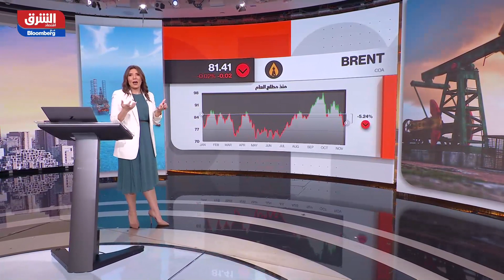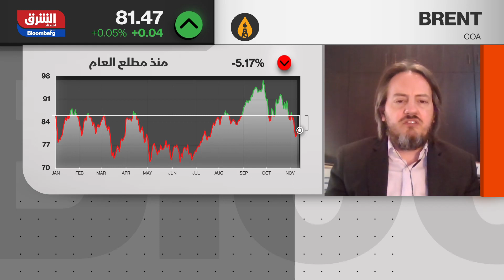"أوبك" ترفع توقعاتها لنمو الطلب والعرض بسوق النفط في 2023 - شرق غرب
رفعت منظمة "أوبك" توقعاتها لنمو الطلب والعرض في السوق النفطية خلال العام الجاري بنحو 100 ألف برميل يومياً، مشيرة إلى أنه رغم المعنويات السلبية في السوق إلا أن أحدث البيانات تشير إلى قوة الطلب على الخام خاصة من الصين. وبعد إبقائها على توقعات نمو الطلب على النفط في 2023 لمدة 4 أشهر، رفعت أوبك في تقريرها عن شهر أكتوبر الصادر يوم الإثنين تلك التوقعات على نحو هامشي بـ4% إلى 2.5 مليون يومياً.